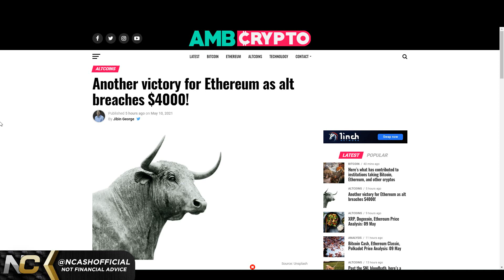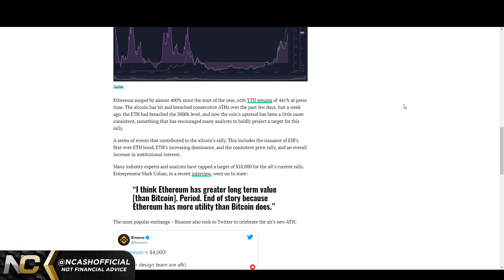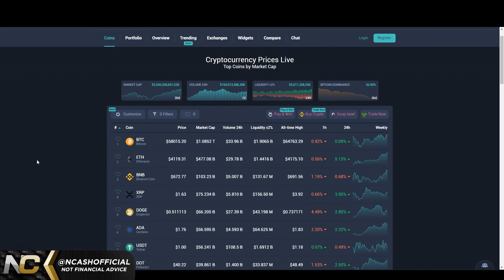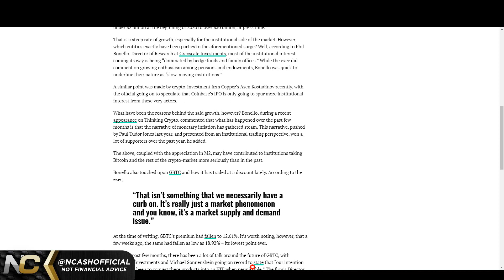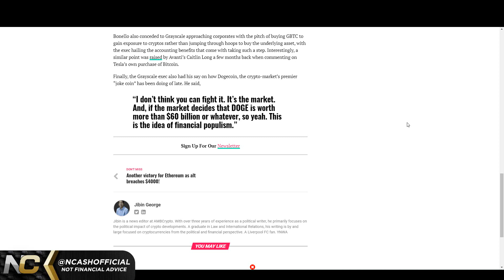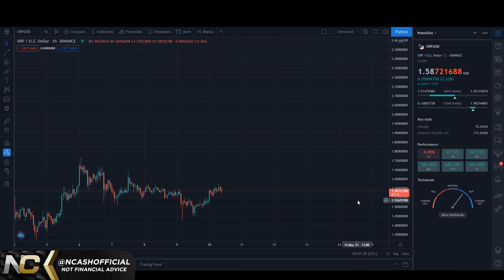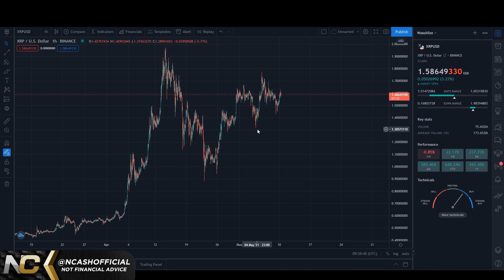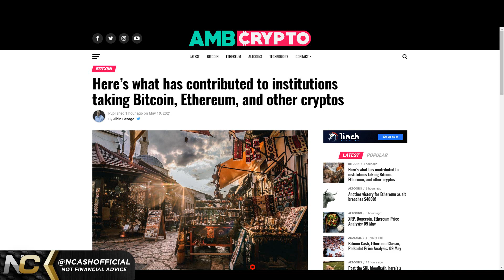RIPPLE XRP: $ETH TO FLIP $BTC? INSTITUTIONS BUYING, $XRP BACK TO #4 SPOT! ATH VERY SOON!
Hello, I am NCashOfficial delivering you the hard truth with technical analysis without any fake hopium. I make strong and unwanted calls that are highly probable. Don’t get caught in the bull traps, stay strong and HODL on through the moonboy/girl hopium.

$BCH - qqeugcrwctrp7xgnqlue3py75qr377zgfgnhzarspg
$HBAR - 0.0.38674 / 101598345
$DNT - 0x49a2F63e2786cA59008210c5D97086764bff1343
$ALGO - XWYE2BM5HC7OPT4ICTAIYEHPQJVX74ZXN2U7BOEUI7VSELQAOY4ACUWGO4
$BTC - 3BfsmJP4PvzKTMYDwFT5h33PWMbf6g1XnV
$ETH - 0xd8B899c8A3f537F84E4661Fa9BE758FF19078637
$LINK - 0x0bDFf0EF1bA2e4F2eC1299a32350aF4007c18f99
$REN - 0x74C2D3bFe62c0b27C2854C3FdEBD9C0d9e6E2b8E